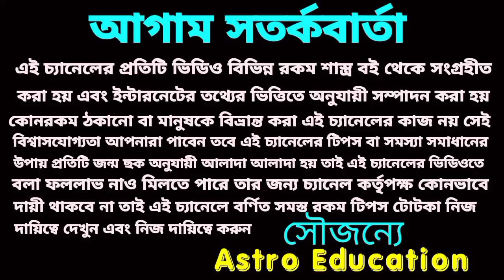মা কালীর কৃপায় আগামীকাল 7 টি রাশির কপাল খুলতে চলেছে!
মা কালীর কৃপায় আগামীকাল 7 রাশির কপাল খুলতে চলেছে!